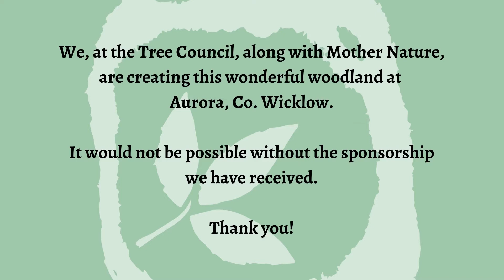Aurora, Co. Wicklow (September 2021)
Aurora in County Wicklow forms part of our tree sponsorship scheme.

The scheme enables you to commemorate a special event, remember a loved one or give the gift of a tree by providing you with the opportunity to have a tree planted in the name of a person of your choice.